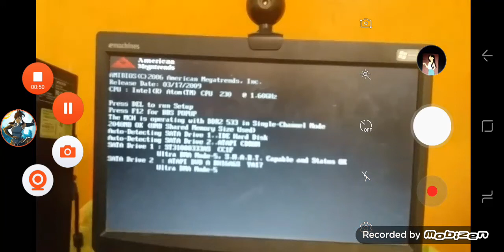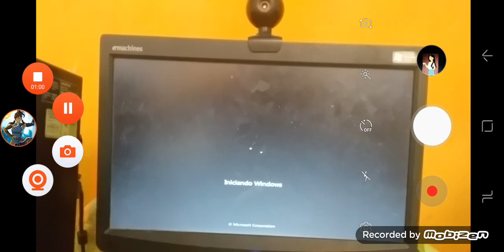Korra crying Has BSOD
STOP DISLIKE YOU MOTHERF*CKERS